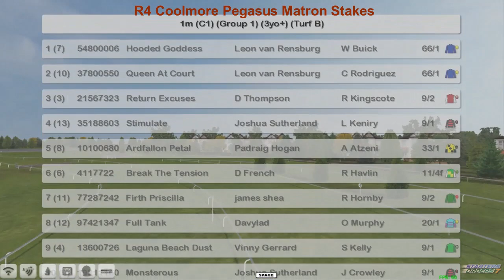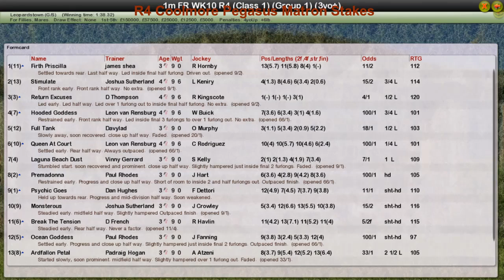FR WK10 R4 Coolmore Pegasus Matron Stakes